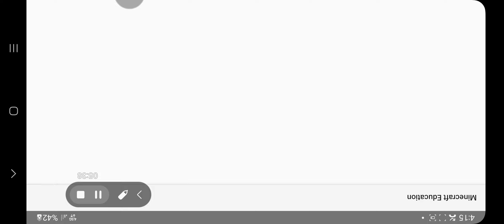Minecrafta hapisaneden kaçtım!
00:00 Hapisaneden kaçış
10:25 Lama ile oynama